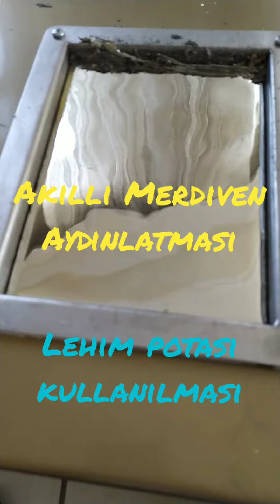lehim potası kullanılması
AKILLI MERDİVEN, RAF, DOLAP, KORİDOR, AYDINLATMASI
Satış ve reklam sorumlusu DERYA 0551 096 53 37
Teknik servis  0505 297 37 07
Konfor, Zarafet, Şıklık, Estetik, Mekanınıza değer katar…
İlk çalıştırmada aşağıdan yukarı, yukarıdan aşağı, teker teker hızlıca yanar ve söner selamlama yapar.
  Sensor hareket algılar ise en yakın basamaktan 0,5sn hızla yanar, Tamamı yandıktan sonra basamak sayısının yarısı kadar Örnek:16 basamak için 8sn.yanar vaziyette bekler. 1sn hızla nerden başlamış ise oradan söner. Alt ve üst sensor aynı anda hareket algılar ise alttan ve üsten yanma başlar, ortadan aşağı ve yukarı doğru yumuşak söner.
  Bluetooth’lu, Işık Sensörlü, Hız ve zaman ayarlı, Basamak sayısı ayarlı cihaz çeşitlerimizden bazılarıdır.
• IŞIK MODÜLÜ CİHAZLAR; aydınlık ayarı Işık Modülü üzerinden yapılabilir, Aydınlık ise 1. ve son basamak 3 kez flaş yakar, 10sn bekler 1 kez uzun flaş yakıp söner sistem devreye girer.
• ZAMAN AYARLI CİHAZLAR; Yakma hızı 0.4-0.8sn, Bekleme süresi 5-basamak sayısı kadar saniye, söndürme hızı 0.8-1,6sn arası kullanıcı ayar yapabilir
• BLUETOOTH’LU CİHAZLAR; Telefondan Yakma hızı 0.4-0.9sn, Bekleme süresi 0-25sn. Söndürme hızı 0.5-1,5sn arası kullanıcı ayar yapabilir. Android telefonlar için programı Play Store den ücretsiz indirebiliniz.
• BASAMAK AYARLI CİHAZLAR; 2 Basamaktan 17 basamağa kadar tek kartta, ya da çift kartta 34 çıkışa kadar basamak sayısı ayarlanabilir.
• RÖLELİ CİHAZLAR; 220V AC spot ve aydınlatma istemlerinde kullanılır